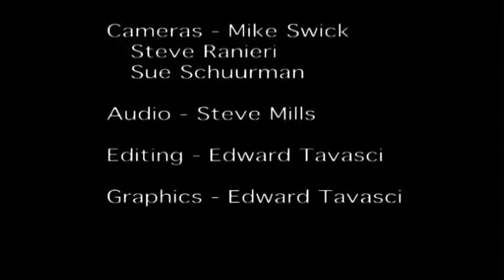Self Advocacy and Empowerment | Nannie Marie Sanchez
Quote...UnQuote producer Nannie Sanchez hosts